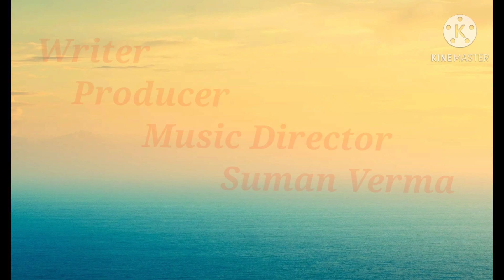MOHANI MURAT KAANHA TERI SURAT | Bhajan | Latest Devotional Song | Bhakti Song - Tangentweb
MOHANI MURAT KANHA TERI SURAT
Producer, Music Director, Lyricist: Suman Verma
Singer: Vidya Shree Mandavakar
Label: Tangentweb